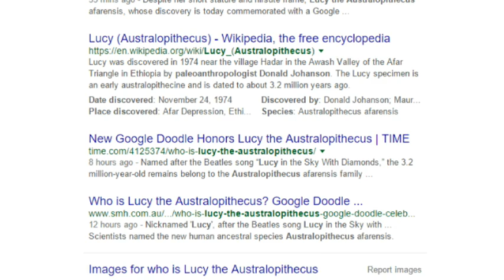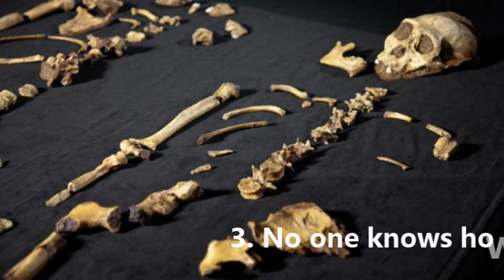Who is Lucy the Australopithecus? - Google Doodle for her 41st anniversary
Who is Lucy the Australopithecus? Five facts you might not know about the oldest hominid ever discovered
Lucy has been honored with a Google Doodle on the 41st anniversary of her discovery

The 41st anniversary of the discovery of 'Lucy' has been celebrated with a Google Doodle.

'Lucy' is a collection of fossilised bones that once made up the skeleton of a hominid from the Australopithecus afarensis species. She lived in Ethiopia 3.2 million years ago.
First discovered in 1973, the discovery was remarkably 'complete' - 40 per cent of her skeleton was found intact, rather than just a handful of incomplete and damaged fossils that usually make up remains of a similar age.

How related are we to Lucy the Australopithecus?
Shortly after being dug up, it became apparent that Lucy was a significant find with researchers saying she belonged to a previously unknown species.